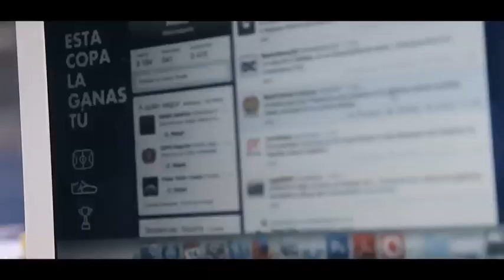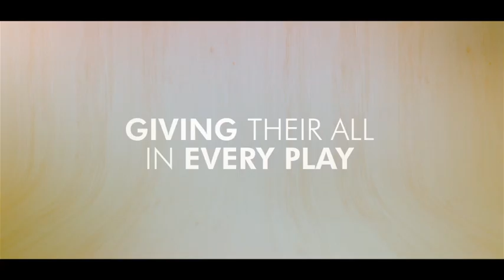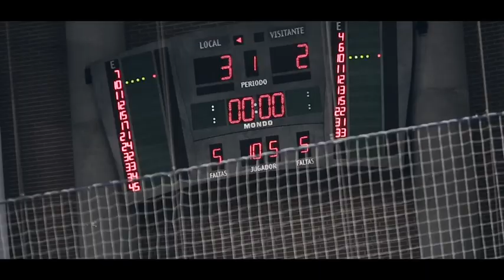Kelme en la Copa LNFS 2014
Kelme estuvo presente en cada partido, en cada jugada y en cada grito de ánimo. Bienvenido a la magia del fútbol sala en estado puro.